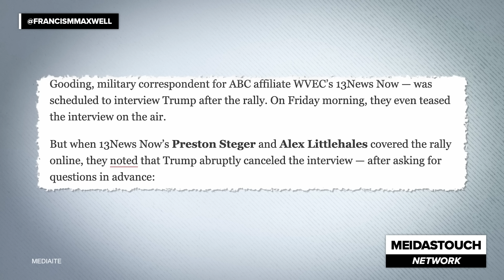Coward Trump CANCELS Interview for MOST PATHETIC Reason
Donald Trump RAN LIKE A COWARD from an interview with a local news station after his campaign wanted to pre-approve the questions to be asked. Francis Maxwell reacts.